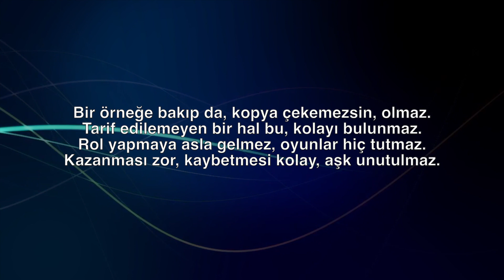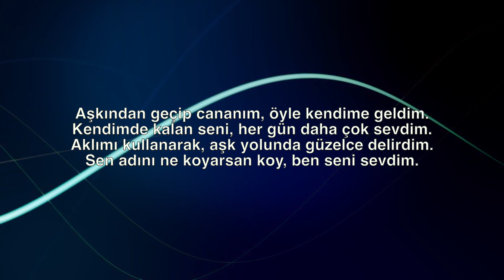17 - KENDİMİ İTTİM (AYTEKİN DAYLAN ♡ DERİN MAVİ)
KENDİMİ İTTİM
Doğanın hınzırlığı elbette vardır, kaynatır kanını.
İlk görüşte vurulmuşluğun, olabilir ilk açıklaması.
Farklı dünyalardan gibicesine, büyütünce farklılıkları.
Değişim kaçınılmazdır, geliverir hareket zamanı.

Bir örneğe bakıp da, kopya çekemezsin, olmaz.
Tarif edilemeyen bir hal bu, kolayı bulunmaz.
Rol yapmaya asla gelmez, oyunlar asla tutmaz.
Kazanması zor, kaybetmesi kolay, aşk unutulmaz.

Aşkından geçip cananım, kendime geldim.
Kendimde kalan seni, yine çok çok sevdim.
Aklımı kullanarak, uğrunda güzelce delirdim.
Eller adını ne koyarsa koysun, ben seni sevdim.

Tüm bildiklerimi unutmadan, başlayamadım sana.
Pervane olmuşluğumu, açıklayayım bu hususla.
Güzelliğin, bildiklerimin çok ötesindeydi açıkça.
Kendimden ittim kendimi, ulaşabilmek için sana.

Aşkından geçip cananım, öyle kendime geldim.
Kendimde kalan seni, her gün daha çok sevdim.
Aklımı kullanarak, aşk yolunda güzelce delirdim.
Sen adını ne koyarsan koy, ben seni sevdim.

📖Şiir kitabına aşağıdaki linkten ücretsiz ulaşabilirsiniz.